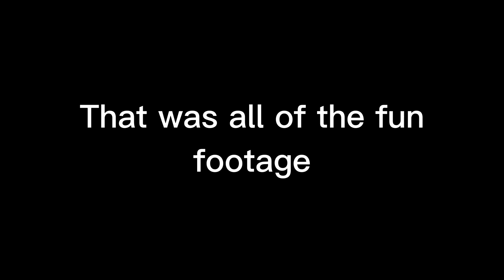Recroom Horror At 5AM! (It Was Chaos)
This is my first time playing recroom for over 5 minutes! And my first non-gorilla tag video... I hope you enjoy!